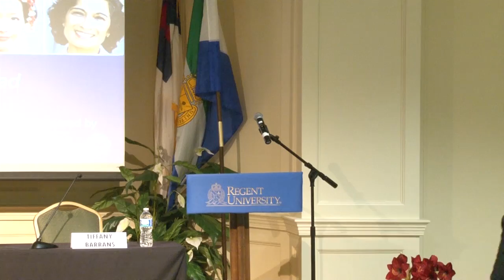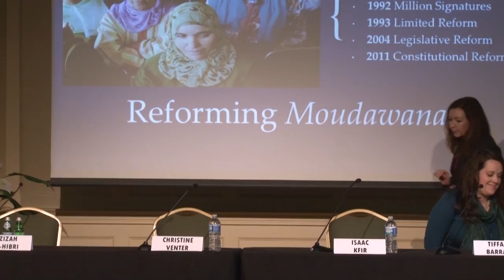Women's Rights Symposium: Panel 2: "Women's Rights Abroad"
Panelists: Azizah Y. al-Hibri, Tiffany Barrans, Isaac Kfir, Christine Venter
Moderator: Professor Jeffrey Brauch

This panel will discuss how to advance women’s rights internationally. For example, how can we advance women’s rights where the law conflicts with the culture? What strategies should be employed to advance women’s rights, say in Muslim countries, or African countries, where women are guaranteed rights on paper but not in practice? Is the women’s rights movement another form of western imperialism?